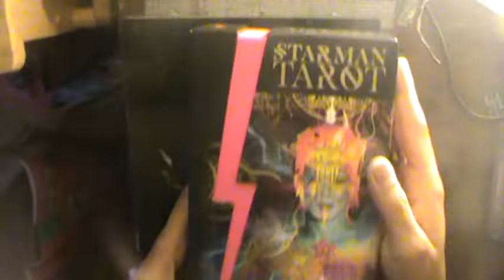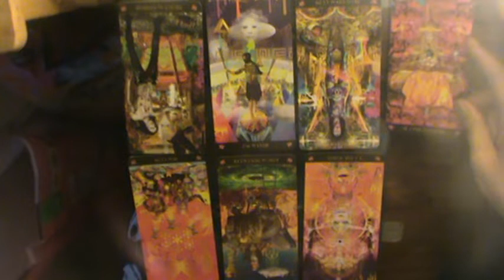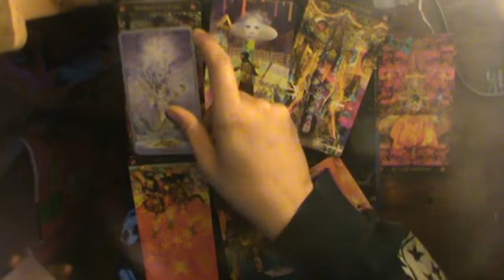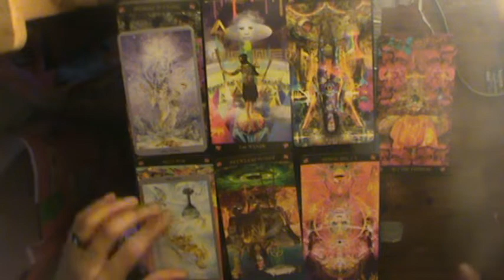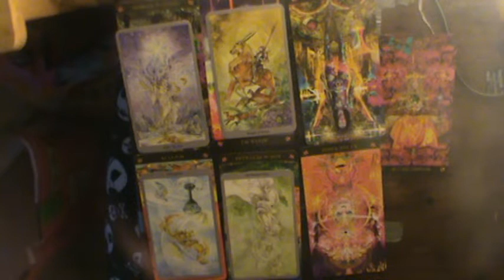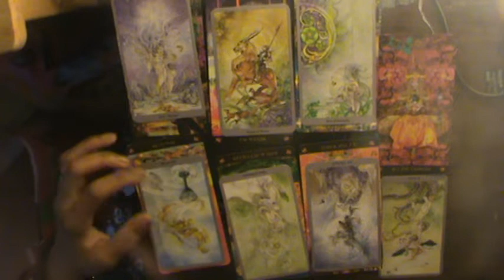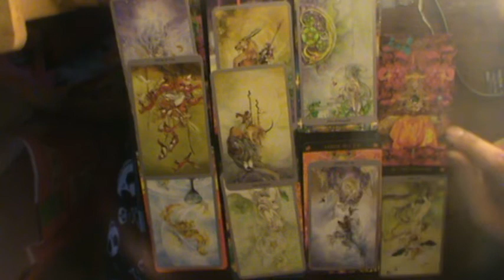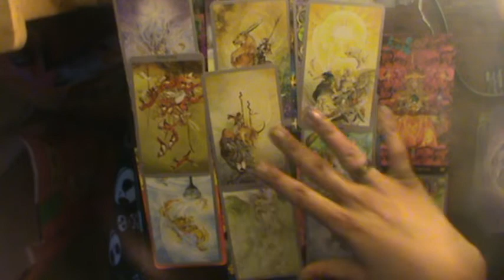Capricorn Jan-Feb Reading 2019: "Yeah, well, I think I'm better off by myself, thanks."